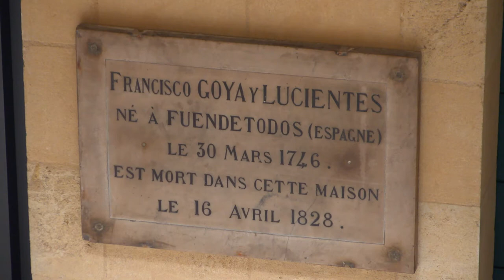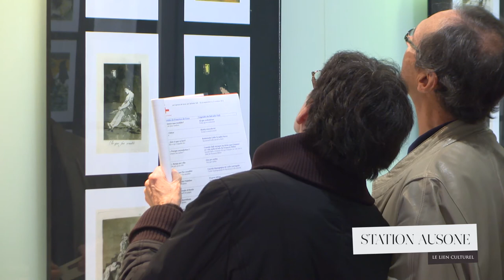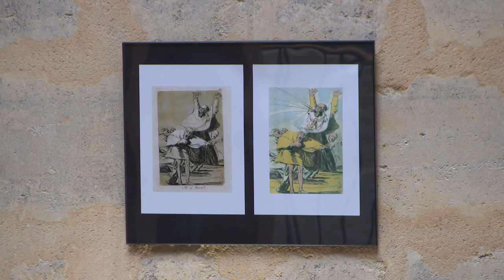Les Caprices de Goya, par Salvador Dalì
Maria Subra nous présente l'exposition "Les Caprices de Goya, par Salvador Dalì : el sueño de la razón" à l'Institut Cervantes de Bordeaux.